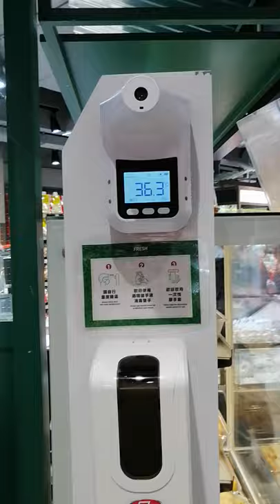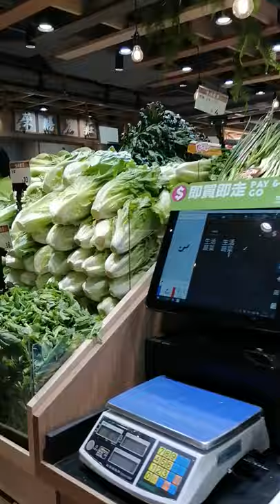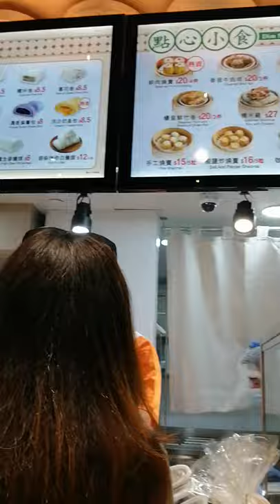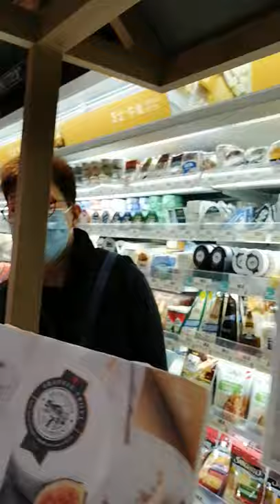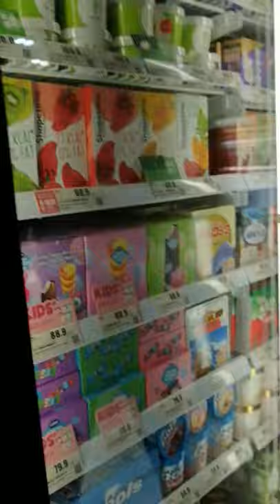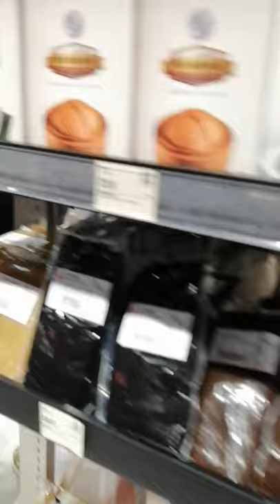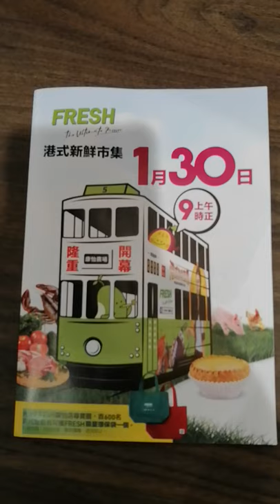FRESH MARKET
FRESH. newly opened new market here in Kornhill Hongkong...